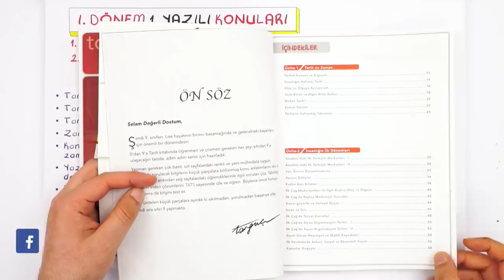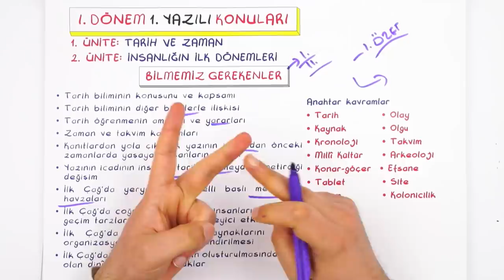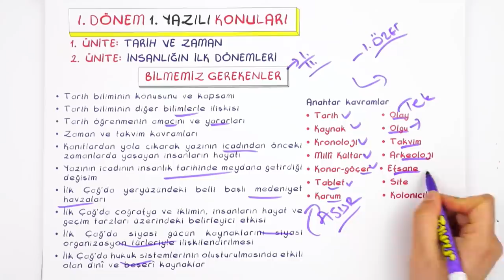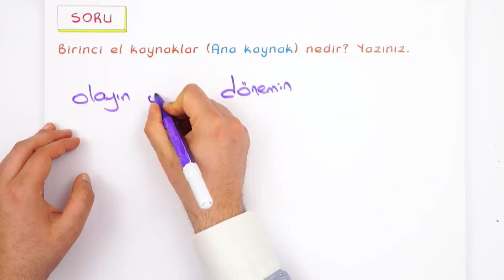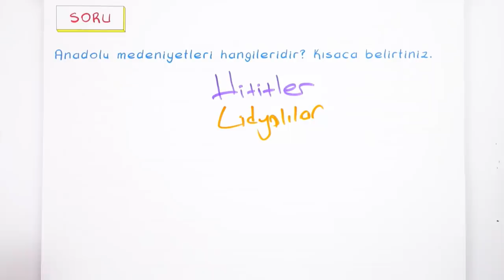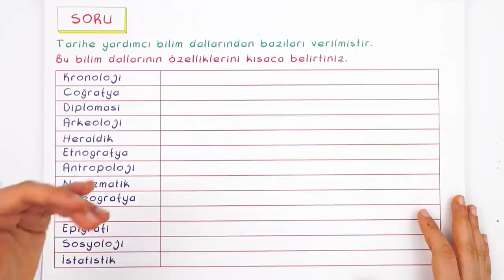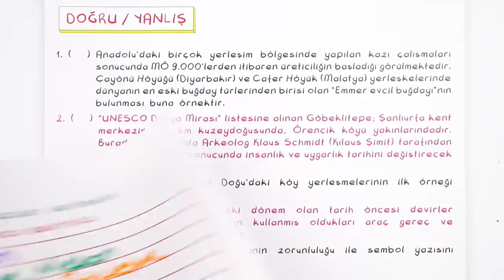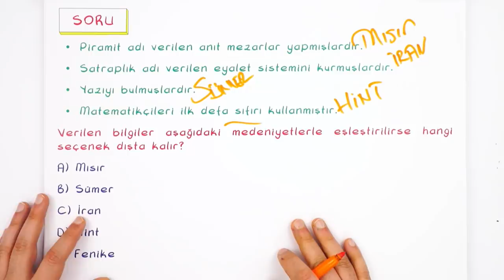9.Sınıf Tarih | 1.Dönem 1.Yazılıya Hazırlık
1. Dönem 1. Yazılı Kampı başladı! Yazılıkampı boyunca 9.Sınıf derslerini MEB müfredatı ve kazanımlarına göre çalışabileceksin. Tarih sınavına girmeden önce mutlaka yazılı provasını izlemelisin.🤓
Giriş: 00:00
Konu Özeti: 01:53
1. ve 2. Ünite Genel Tekrar: 01:55
Yazılı Provası 05:13